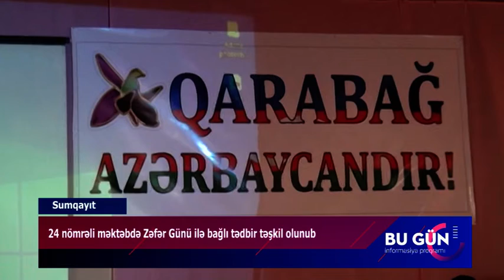24 nömrəli məktəbdə Zəfər Günü ilə bağlı tədbir təşkil olunub